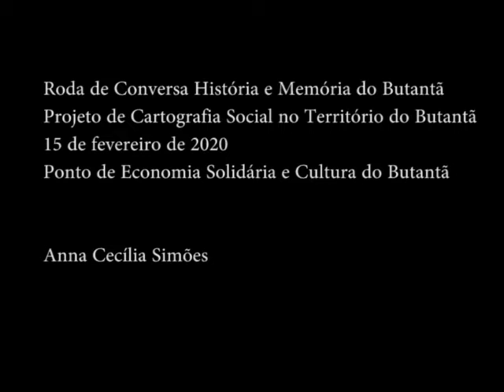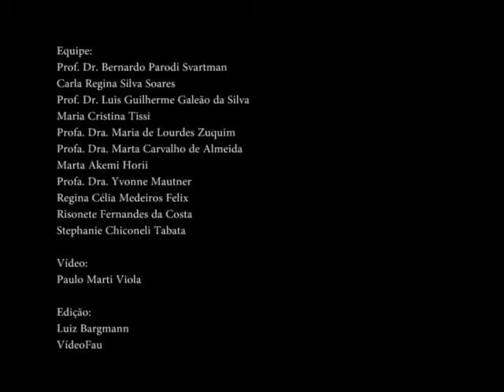Anna Cecília Simões - História e Memória do Butantã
A Roda de Conversa “História e Memória do Butantã” foi realizada no Ponto de Economia Solidária e Cultura do Butantã, no dia 15/02/2020, contando com a participação de oito expositores convidados, agrupando diferentes atores, perspectivas e estratégias para resgatar e propagar a história e a memória do Butantã. A oficina foi uma das atividades do Projeto de Cartografia Social no Território do Butantã, parte do Programa Aprender na Comunidade da Pró-Reitoria de Graduação. Foi organizado pelo Instituto de Psicologia da USP, Faculdade de Arquitetura e Urbanismo da USP e Terapia Ocupacional da Faculdade de Medicina da USP, em parceria com o Ponto de Economia Solidária e Cultura do Butantã.

Duração: 20:22

Expositores
Anna Cecília Simões
Andréa Leão
Márcio Rufino Silva
Nuno de Azevedo Fonseca
Pedro Comuna
Sônia Império Hamburger
Ana Luzia Laporte e Paolo Marti Viola

Equipe do projeto
Prof. Dr. Bernardo Parodi Svartman
Carla Regina Silva Soares
Prof. Dr. Luis Guilherme Galeão da Silva
Maria Cristina Tissi
Prof.ª Dr.ª Maria de Lourdes Zuquim
Prof.ª Dr.ª Marta Carvalho de Almeida
Marta Akemi Horii
Prof.ª Dr.ª Yvonne Mautner
Regina Célia Medeiros Felix
Risonete Fernandes da Costa
Stephanie Chiconeli Tabata

Vídeo
Paulo Marti Viola

Edição
Luiz Bargmann
VídeoFAU